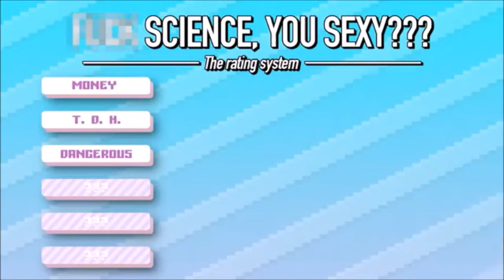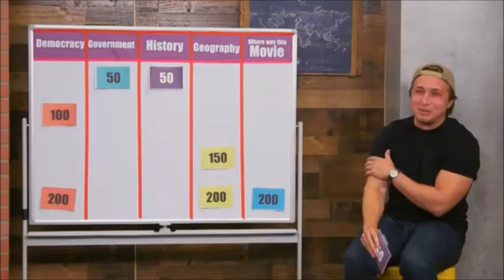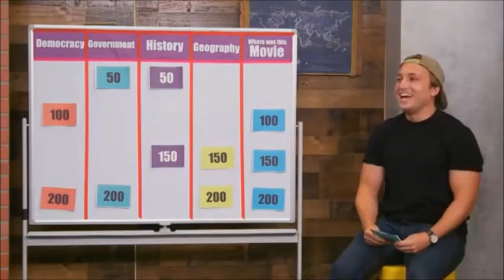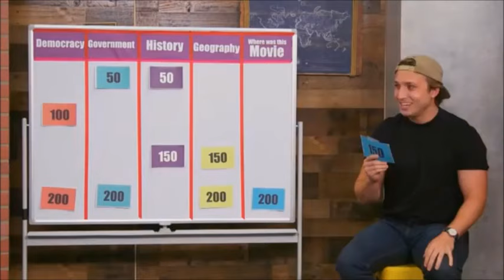tommy bowe being an icon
an underrated boi

*hey I have other socials if you wanna check em out (please I'm desperate for validation)